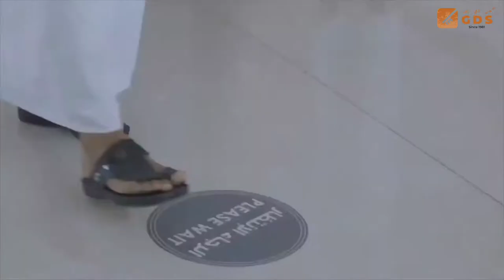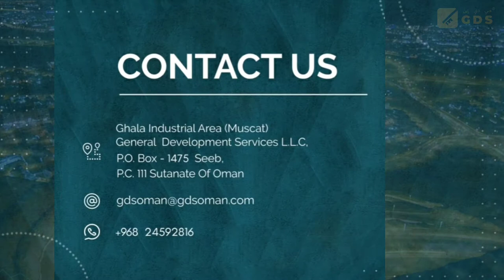General Development Services LLC - An overview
This video entails the beauty of Oman, andsome of the major projects completed, and currently maintained by GDS LLC

Enjoy this montage!